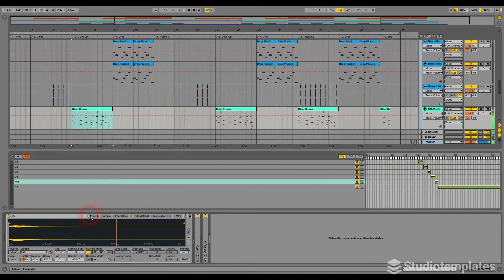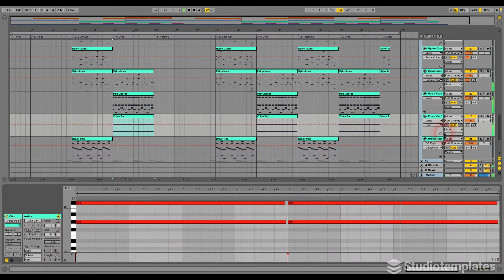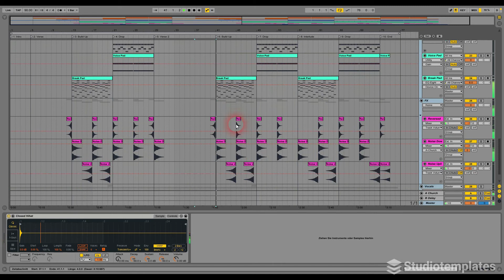Back To You (Ableton Live template) by Studiotemplates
Description:
Get the latest insights of the Tropical House style with this Ableton Live template and increase your production skills! "Back To You" combines a fat rhythm section with wide pads and decent melodies. In the style of Cheat Codes, French Montana and Dua Lipa, this Ableton Live template will give you a solid basis for your upcoming Tropical House hit.